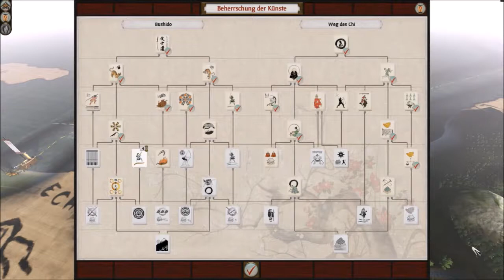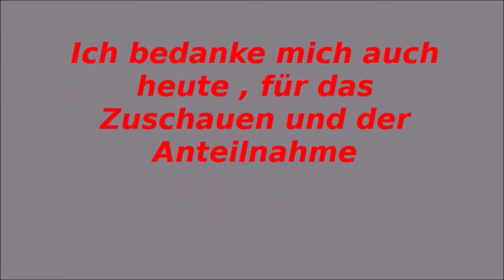Lets Play Total War Shogun 2 Die Date Saga # 9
Der Erste richtige Schritt im Krieg mit dem Takeda Klan ist gemacht , die Festung viel in unsere Hand. Dennoch war es ein sehr Verlustreicherkampf , hoffentlich werden die nächsten mit wenigeren auf meiner Seite gweonnen.